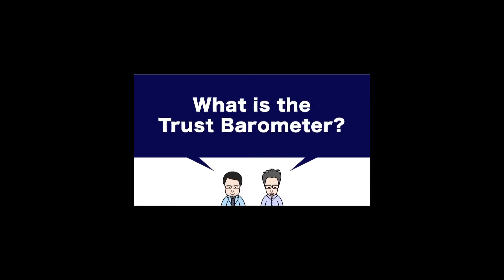The Week Ahead 時事ENG文 (第587集)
2016 年 2 月 23 日

主持：黃永
嘉賓主持：Andrew Work
地點：金鐘中信大廈